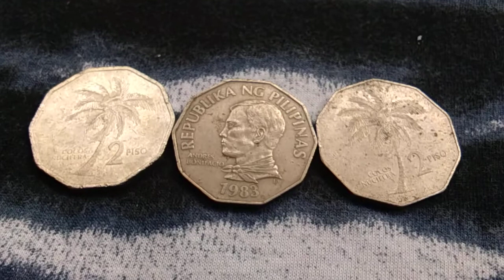2 Piso 1983 Nonagonal Old Coin/SUBSCRIBE Baka Meyron Ka? HTF No Error /Worth 160-500 Pesos Each!!!